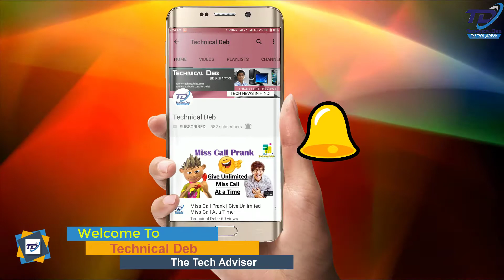Cheap Usb Wi-Fi Adapter Unboxing & Quick View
In this video I have unboxed and explained the Terabyte usb wi-fi adapter. This is the cheap usb wi-fi adapter. Different variants are  available. Links are below.
►Terabyte Usb Wi Fi Adapter 500M
►Terabyte Usb Wi Fi Adapter 300M